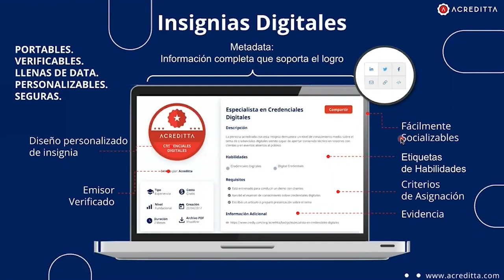ACREDITTA Qué es una insingia digital